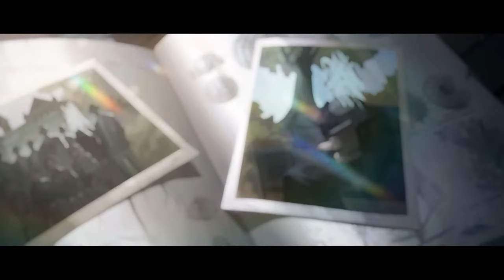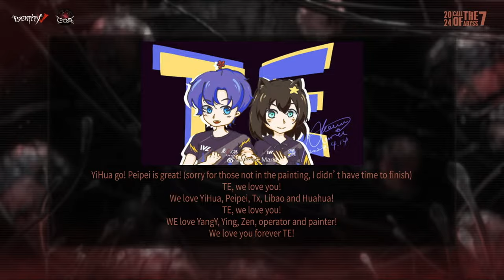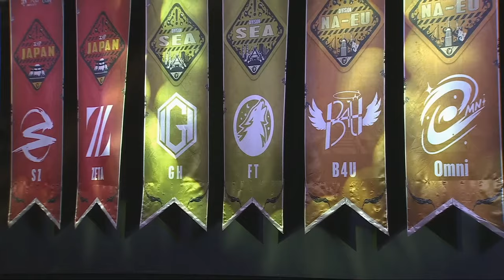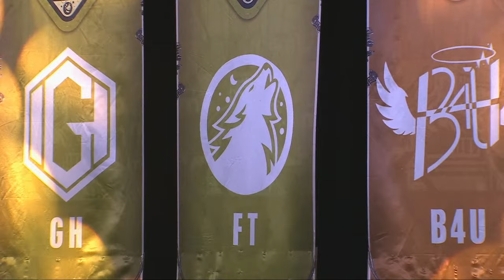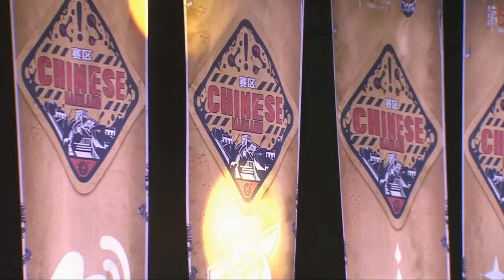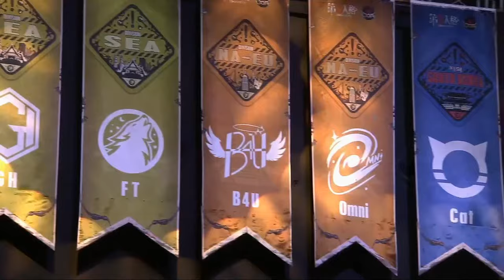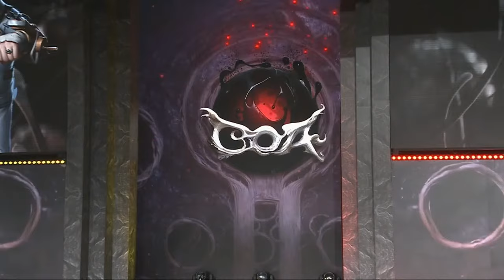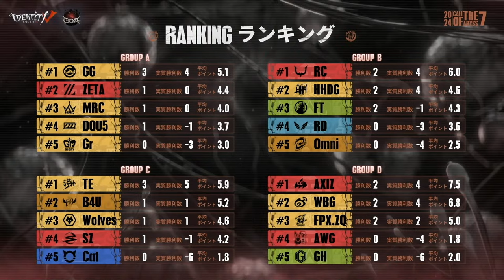[EN] COAVII Global Finals Group Stage Day6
Dear Visitors,
Day 6 of COAVII Global Finals Group Stage.
12:00 (UTC+8) CAT vs TE
14:00 (UTC+8) HHDG vs FT
16:00 (UTC+8) FPX.ZQ vs GH
18:00 (UTC+8) GG vs ZETA